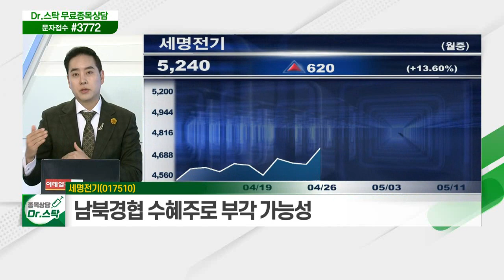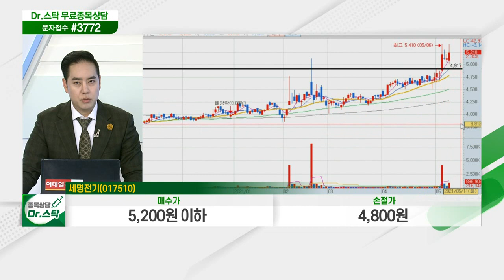세명전기(017510)... 한국철도공사·지하철공사 등에 제품 납품_닥터의 노트 (20210511)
세명전기(017510)
- 한국철도공사·지하철공사 등에 제품 납품
- 코로나 팬데믹 회복 위한 정부 경기부양책 주목
- 글로벌 주요국 인프라 투자 확대 따른 기대감↑
- 송전선로 교체 공사, 조기 집행 예상
- 남북경협 수혜주로 부각 가능성